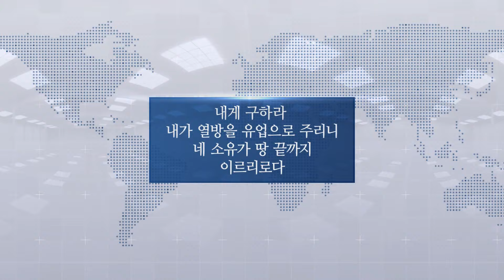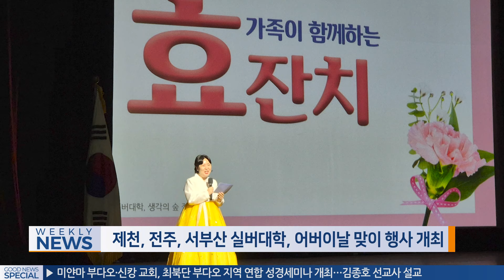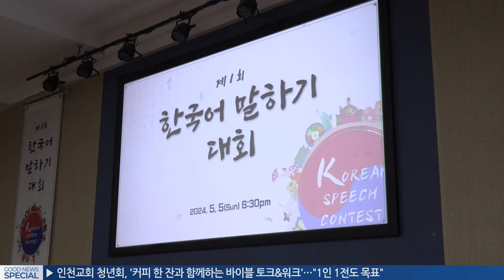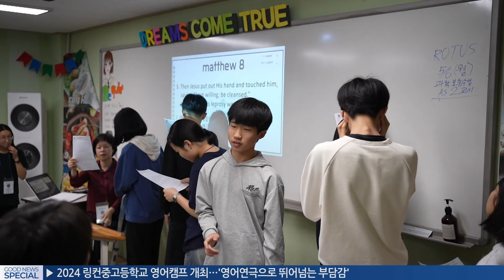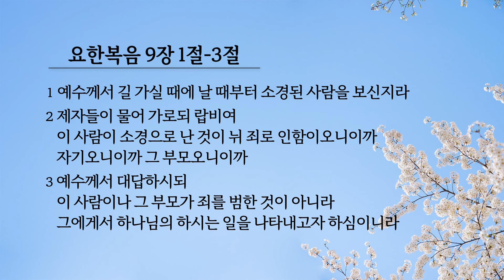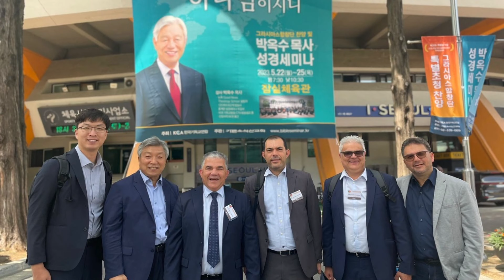2024.05.11 굿뉴스 스페셜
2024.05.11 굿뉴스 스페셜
[주간뉴스]
[말씀] 요한복음 9장 1절~3절
[특집]
2024 박옥수 목사 서남아시아 선교방문
[화상연결]
배기현 선교사 포르투갈 기쁜소식 리스본교회
황선웅 선교사 이탈리아 기쁜소식 로마교회
(박옥수 목사 포르투갈‧로마 방문)